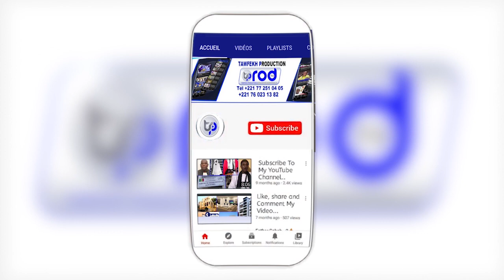URGEN🛑 POLITIQUE :S.Ousseynou Kane BOROM XALIMA GI, Relations avec Amadou Ba, Ses vérités a ?????